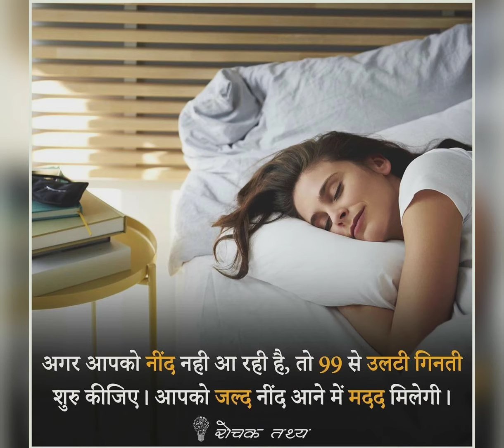10 July 2021